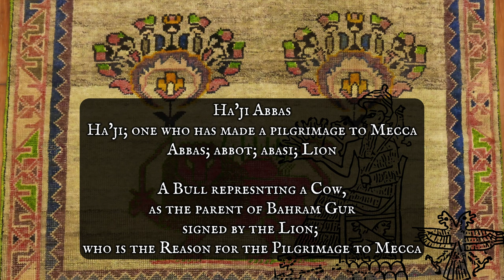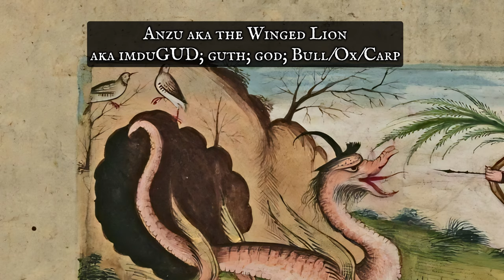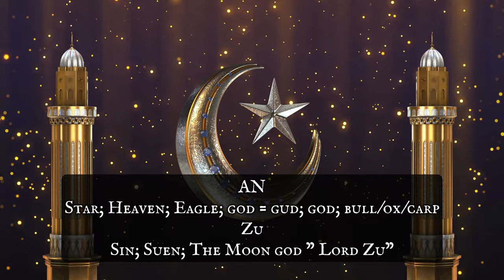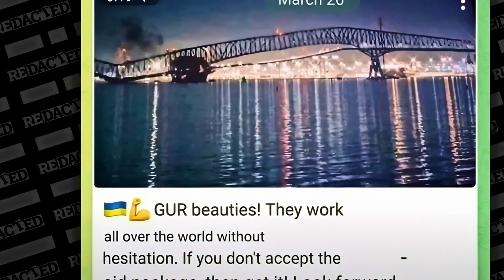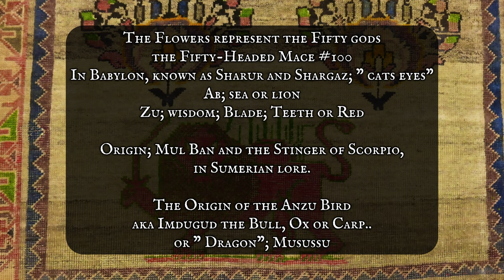The Mace Of Bahram Gur And Its Mysterious Signature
The Relics of the past and present. In the video, we learn of the Mace of Bahram Gur known as Shalaams Estcrh. The Cow or Bullheaded Mace is related to the Cow who nursed Bahram Gur. @AncientMysteryChannel

This mace has a unique design, featuring a cow or bull's head, and is inscribed with a curious date and the name of a legendary blacksmith named Ha'Ji Abbas. I have researched the meanings of these inscriptions and will share them with you. Enjoy!

VIEW CONTENT EARLY
Support Ancient Mystery: Channel Membership JOIN for just 99p